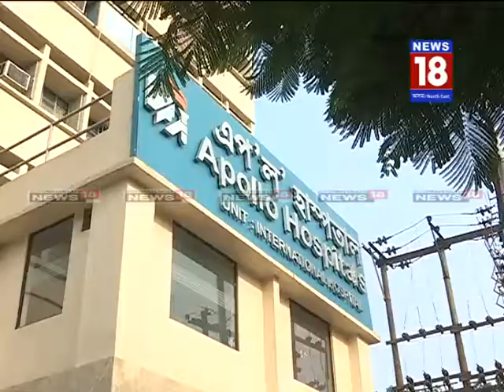RING CEREMONY IN ICU